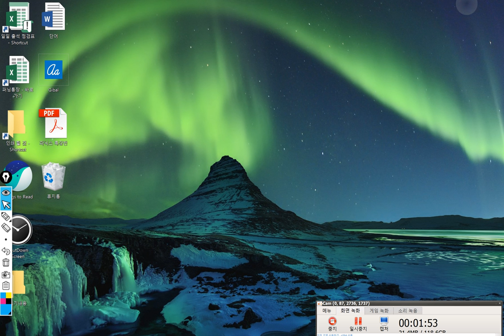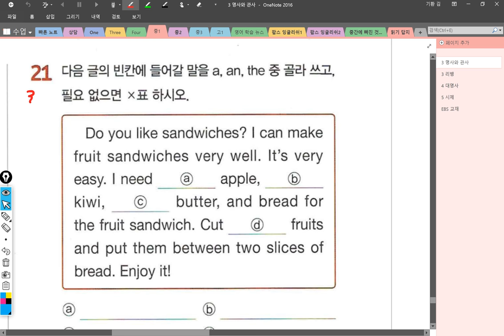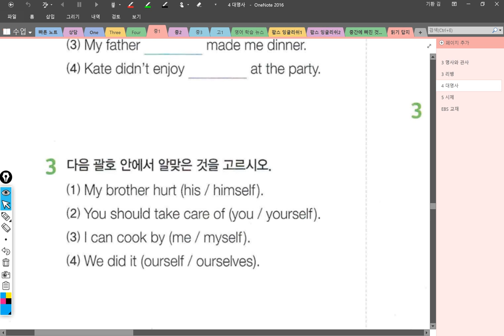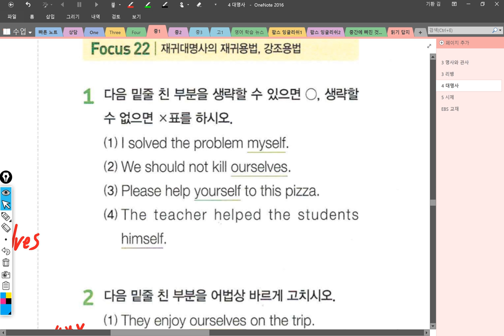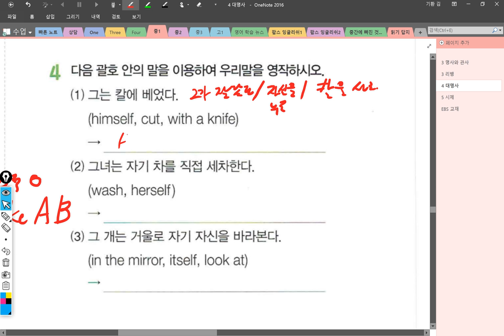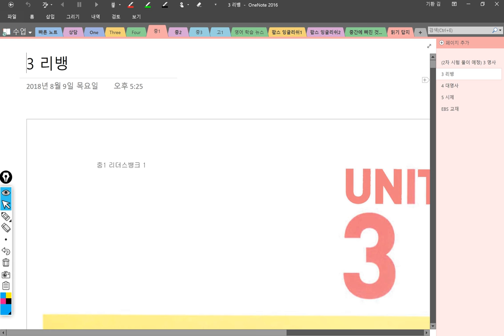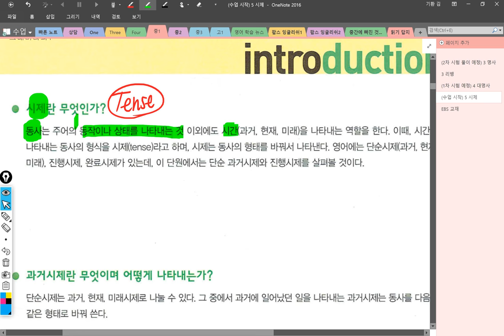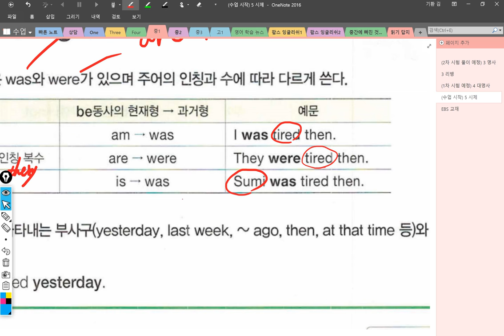중1 2018 09 04